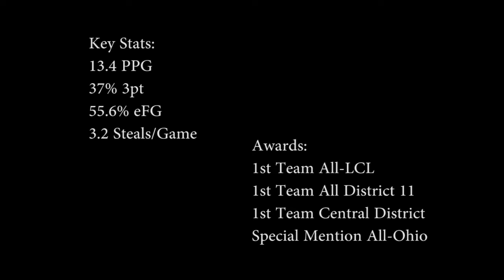Cate Schieber 2020 Highlights Granville High School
Class of 2022 Shooting Guard Cate Schieber 2020 Sophomore Season Highlights Granville High School